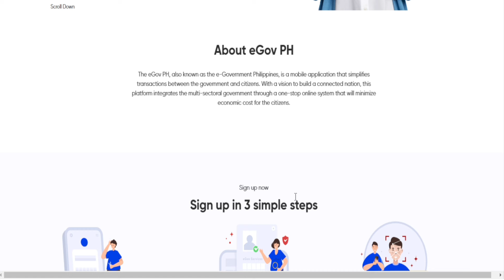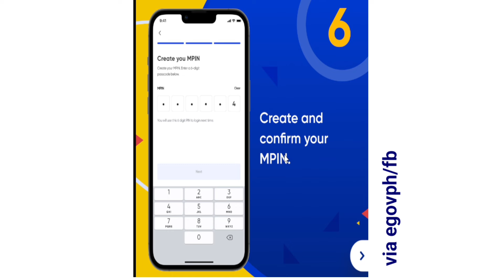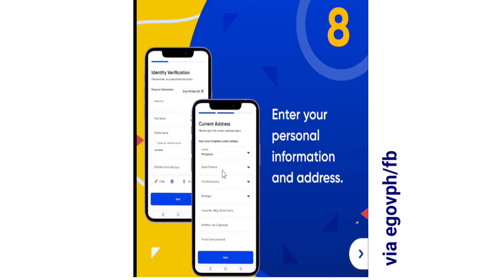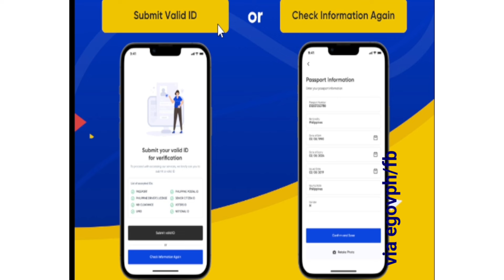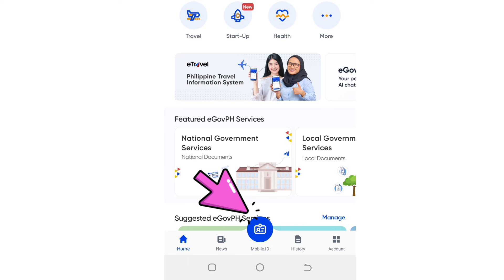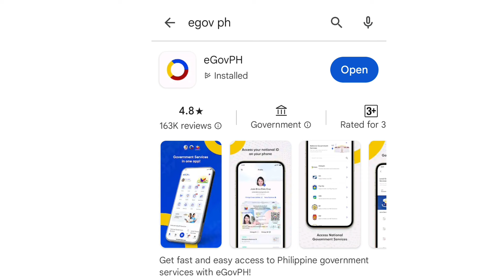PAANO MAGREGISTER SA EGOV PH SUPER APP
Paano gumawa ng account sa egovph super app. Ang egovph ay naglalayon na padaliin ang ating access sa mga serbisyo ng mga ahensya ng gobyerno.
Sa app na ito, pwede natin madownload ang ating digital national id, senior citozen id, prc id, ofw id at iba pa.